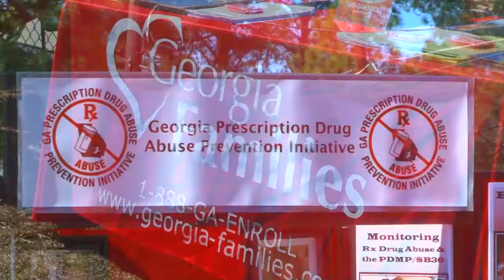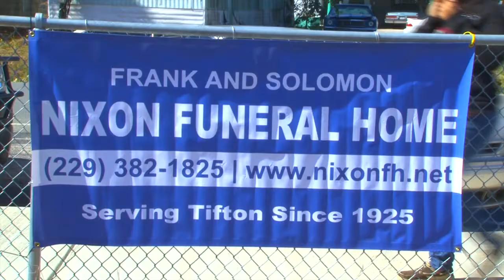"Winter Fest Sock it to em with Love," Tifton, Georgia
"Sock it to em with Love"
Tifton, Georgia
Copeland Park